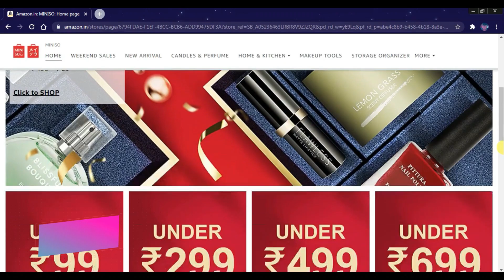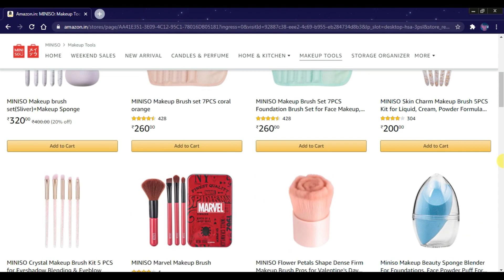Miniso Haul India Latest | Miniso Tour . Miniso Sale Upto 50% | Haul 2021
Hey Amor'es
We love shopping and when its sale time...So I hopped into the store and bought few things for myself...
Yours
Amor Payal

Shot On: Samsung Galaxy S20+ with Natural Light

Credits:
Edited By:
Mehabub Mondal